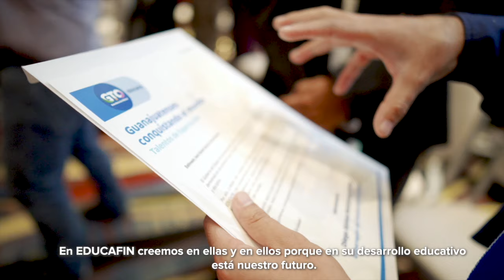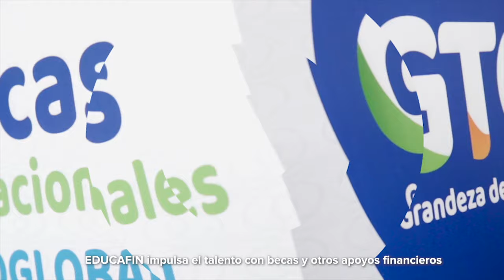Ya hay plan B para el agua de León sin El Zapotillo | Breves de la Zona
Mira la emisión nocturna de las BrevesDeLaZona📰💻 con Vania Jaramillo
- Sin ElZapotillo, más agua de pozos o traerla de la presa Allende, el plan B de Sapal León.
- Arturo Durán es asignado por el alcalde de León como el ‘City Manager’.
- Desairan al PRI en Guanajuato durante las elecciones de dirigencia nacional; apenas votó el 15%.